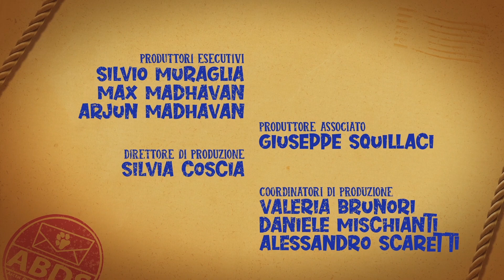Arctic-Friends a: coffee for Jade